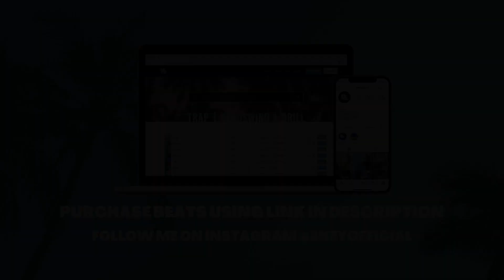(FREE) NSG x Tion Wayne x Afroswing Type Beat - “Bacardi“ | UK Afroswing Instrumental 2021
FREE FOR NON PROFIT USE ONLY. CONTENT IS COPYRIGHT PROTECTED ©

Beat Title: Bacardi
BPM: 132
Key: A Minor

NSG type beat, NSG instrumental, NSG type beat 2021, NSG type beat free, NSG type beats,

Tion Wayne type beat, Tion Wayne instrumental, Tion Wayne type beat 2021, Tion Wayne type beat free, Tion Wayne type beats,

type beat,free type beat,type beat 2020,free type beat 2020,beat,
uk vocal afro swing,mist type beat, mostack type beat, uk vocal afro swing, j hus type beat 2020